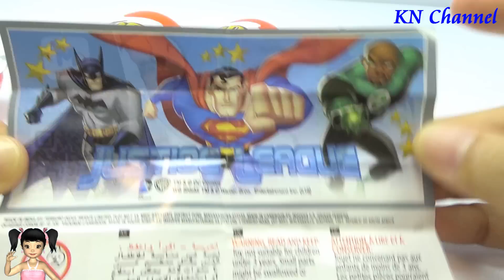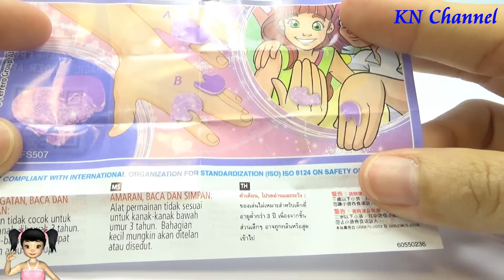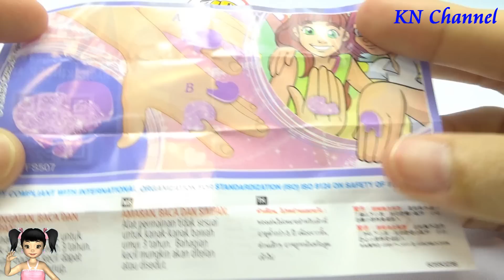Đồ chơi trẻ em búp bê Barbie Tiên cá bóc trứng bất ngờ Kinder joy Surprise Egg Kids toy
KN Channel có đồ chơi trẻ em búp bê Barbie nàng tiên cá và bóc trứng Kinder Surprise egg bất ngờ.